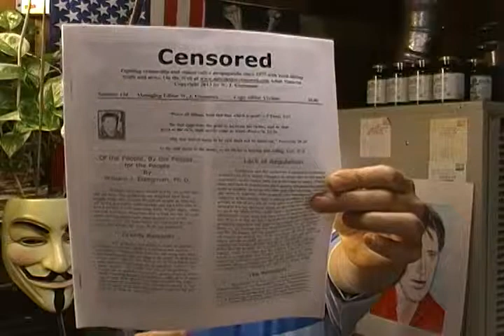William H. Morrow III-Obscenely Paid Pro Athletes Screw the Fans-Americans Need to Boycott